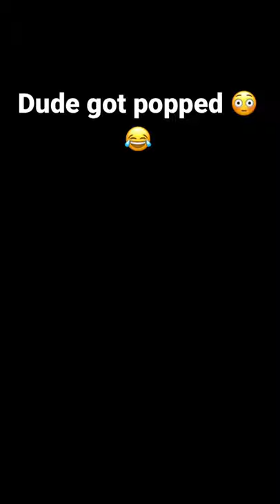MacKinnon gets Popped 😳😂